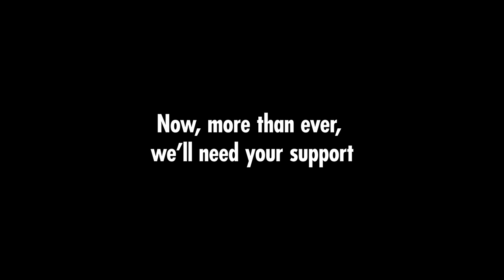New Schedule: 5 DAYS A WEEK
New uploads Monday - Friday! We're just trying to live our life as a youtube channel in this crazy wild world ~

Music is by Funk Fiction, Ken's Theme from Smooth McGroove Remixed 3, coming out soon!

Huge thank you to everyone who supported our latest release, Super Lofi World ~

Any GameChops release that appears on iTunes, Spotify, or other music platforms has been licensed and is available for use in videos, podcasts, and streams. Use requires attribution: you must give credit to the producer and/or GameChops. When possible, we appreciate it if creators provide a link to our music video, smarturl, or website.